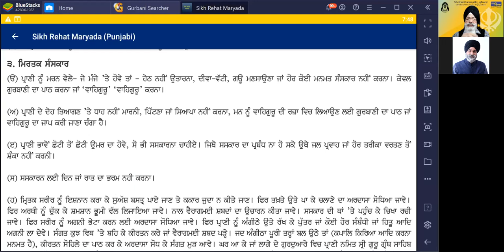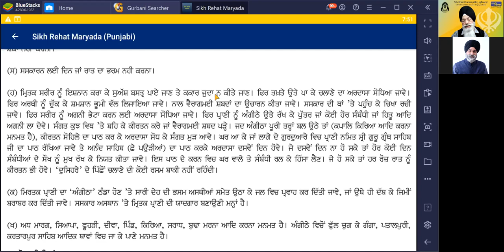664 - Sikh Rehat Maryada , Mirtak Sanskar : Harjeet Singh